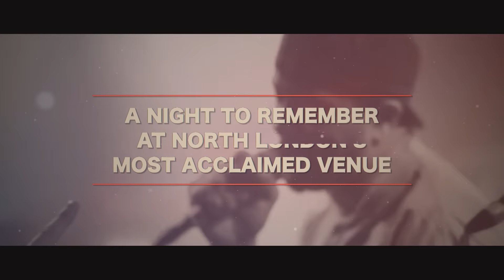Chali 2na & Krafty Kuts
Soundcrash Presents…
Islington Assembly Hall | Friday 17th February

A hip hop legend joins forces with the finest turntablist for the biggest hip hop party of the year!

We are incredibly proud to present the Jurassic 5 hip hop legend Chali 2na alongside the highly renowned and respected turnablist Krafty Kuts, for a very special night at one of London’s most acclaimed venues Islington Assembly Hall, Friday 17th February.

Chali 2na

Chali 2na MC. Musician. Actor. Painter. Renaissance Man.

Chali 2na has done it all. From his days growing up on the hardscrabble streets of Chicago’s south side, to his subsequent explosion onto Los Angeles’ burgeoning hip-hop scene, to his tenure as MC for seminal hip-hop group Jurassic 5, Chali epitomizes the portrait of a 21st century artist.

To be sure, with his unmistakable, beloved baritone, Chali has firmly established himself as one of the most distinctive, charismatic personalities not just in hip-hop, but music in general.

Only a select few can say they’ve rocked microphones in front of thousands at a sold-out arena in Tokyo with Jurassic 5, spit rhymes at Lollapalooza, painted professional caliber oil color paintings in their California home and lent their distinctive bass-heavy voice, to such mega-brands as Coca Cola and Sega Dreamcast.

Now, buoyed by the wide spectrum of socio-cultural and geographical influences that have shaped him—hip-hop’s Renaissance man released his first solo album Fish Outta Water on Decon Records in the spring of 2009.

Chali emerged as J5’s most popular member and was frequently tapped for guest appearances on many other artists’ material over the years, so we are delighted to have him come together with Krafty Kuts for a rare and special night.

“Best known as the distinctive voice of hip-hop faves Jurassic 5.” SPIN

Krafty Kuts

Renowned and respected worldwide for his highly technical turntablism, meticulously crafted DJ sets and party-punching productions, Krafty Kuts is in a league of his own.

One of the key pioneers in the UK Breakbeat and bass movement scene, Krafty Kuts has multiple awards to his name and has released music on the likes of Ministry Of Sound, OWSLA, Fingerlickin, Sothern Fried, Mix Mag, Fabric , Against the Grain, Instant Vibes, UKF and many more.

Continuously immersed in beat culture since forming his own b-boy break dancing crew in the late 80s. Krafty Kuts has had his own record store chain, run labels, promoted critical scene events, formed his own band Wicked City and performed to crowds of over 40,000 at the worlds leading events alongside the biggest names in music from the Rolling Stones to The Prodigy. Living, breathing and sleeping the funk without compromise.

“One of the most influential people in the electronic music scene today.” Breakzlinkz

This will be the show of the year – don’t miss out!